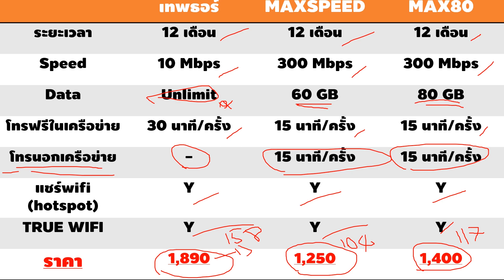ซิมเทพธอร์ ซิมเทพMAXSPEED ซิมเทพMAX80 ต่างกันอย่างไร ? [ TRUEMOVE ]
ซิมเทพธอร์
ซิมเทพMAXSPEEDซิมเทพMAX80

ต่างกันอย่างไร?
จ่ายครั้งเดียวใช้ได้ทังปี

ซิม TRUE รายปี จ่ายรวดเดียวใช้ได้ทั้งปี